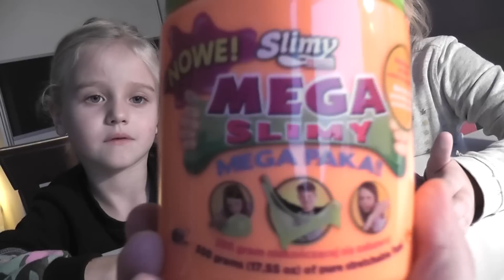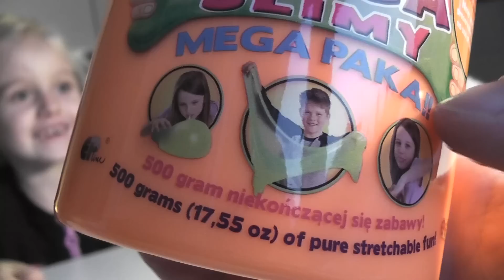♥♥♥ Olka i Anka otwieramy Mega Slime NOWOŚĆ z Biedronki od EPEE ♥♥♥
Otwieramy Mega Slime NOWOŚĆ z Biedronki zabawki z EPEE
Super Zabawki z EPEE :)

Olka i Anka
skr. poczt. nr 70
83-200 Starogard Gdański 1